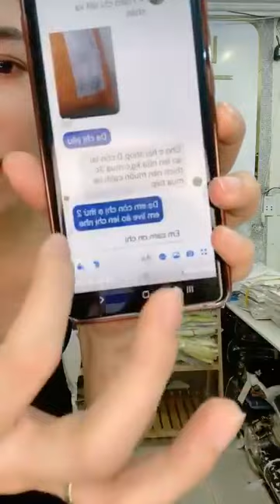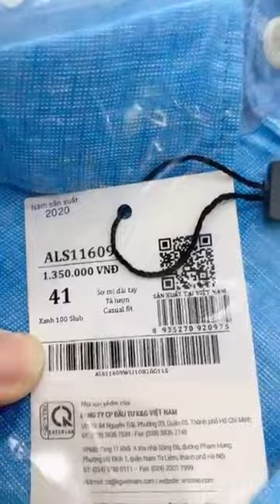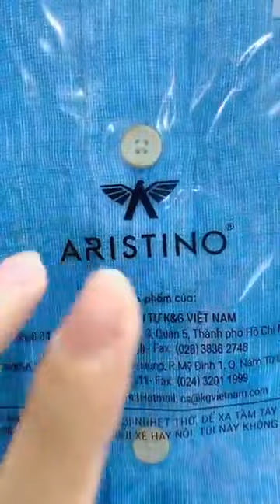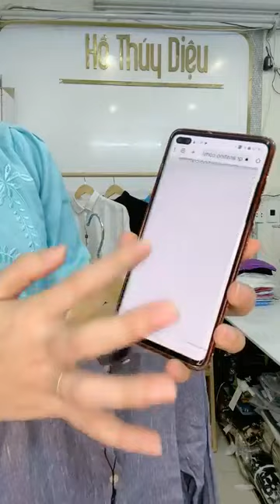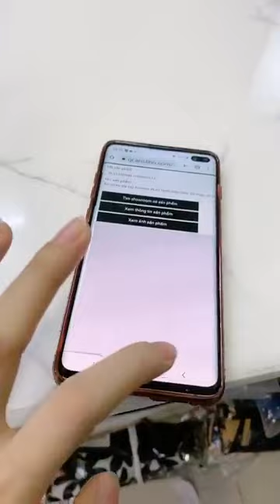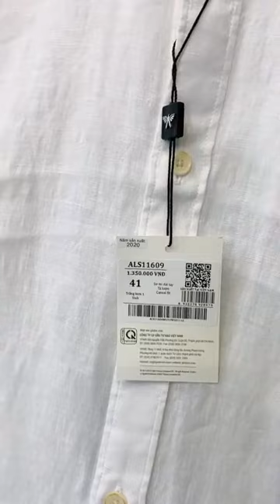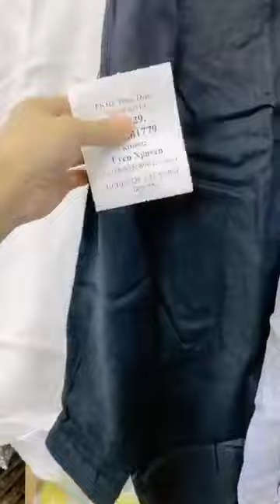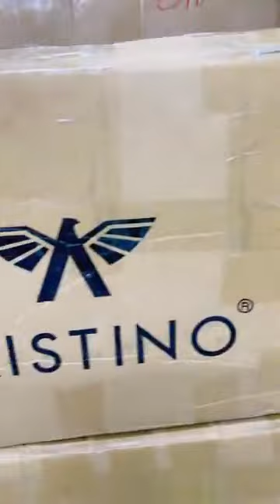Hạnh Vlog | linen 100s8548 | Live 24/5/23